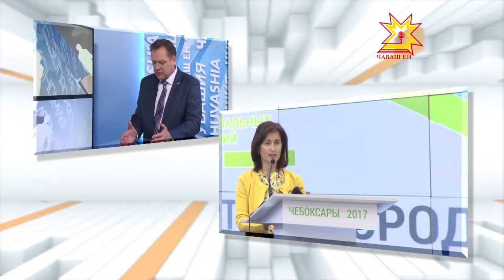По существу. Выпуск 16.06.2017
Гость студии - координатор  Центра мониторинга благоустройства городской среды ОНФ Павел Жбанов